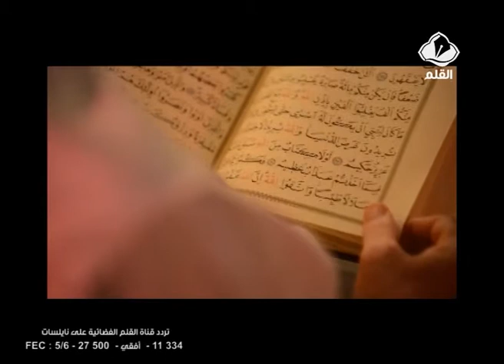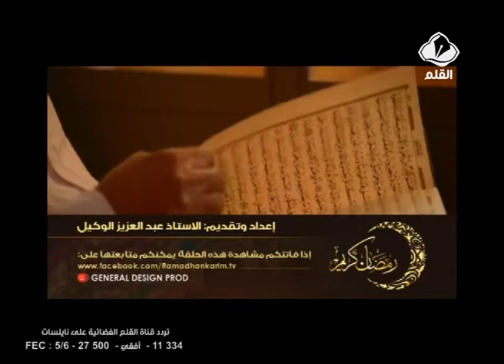برنامج رمضان كريم الحلقة 17